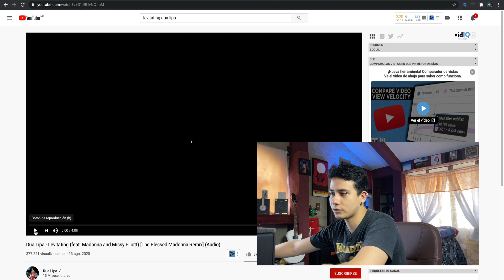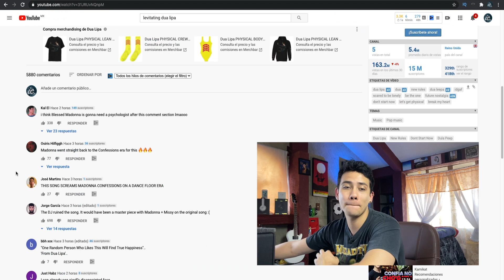Reaccionando a LEVITATING - DUA LIPA (feat. MADONNA AND MISSY ELLIOTT) (T1: EP21 | EL OPINÓLOGO)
Bienvenidos a un nuevo Opinólogo con su servidor @Crusan    . En esta ocasión les traigo la video reacción del nuevo single de @dualipa-Levitating (feat. Madonna and Missy Elliott) [The Blessed Madonna Remix]. Espero les guste muchísimo y lo disfruten tanto como yo.

Disfrútenlo mucho.

BESO A TODOS, LOS AMO.

:P